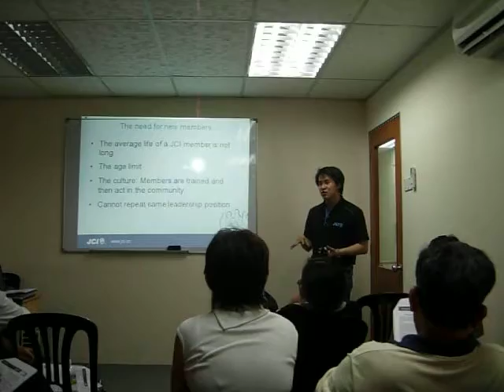JCI KL West- JCI Achieve Training part 1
Assistant Trainer JC Leong Seng Tat.